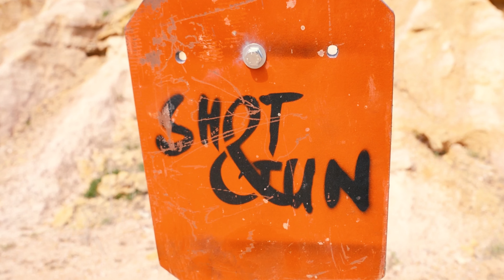Kılıçdiş 9mm Kompansatör / Kılıçdiş 9mm Compensator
Kılıçdiş compensator has been designed over many years in order to achieve peak performance and enhance the advantage of your threaded barrel pistols. Thanks to specially designed gas control ports, it significantly reducing muzzle rise and felt recoil and allowing much quicker target re-acquisition and offers you much better grouping. Our Kılıçdiş compensator has been tested with 20.000 shots and got quality approval from several weapon manufacturers

• Made from quality certified, hardened aircraft aluminum
• Hard anodized type 3 coating

PASSED FIELD COMPATIBILITY TESTS

•Offers superior shooting control
• Tested with 20,000 shots
• Acid Corrosion test
• Impact resistance and strength test
• Low light reflectivity test
• Comes with 2 tenifer coated screws, an allen key and a medium strength thread locker

Compatible Models
Kılıçdiş S : Sarsılmaz  SAR-9 SP, SAR-9 SOCOM
Kılıçdiş C : Canik TP-9 SFx Mete, TP-9 Elite Combat, Mete SFx Pro, Mete SFT PRO, MC-9 Tac, System Defence C9